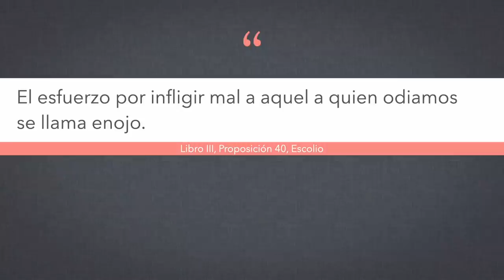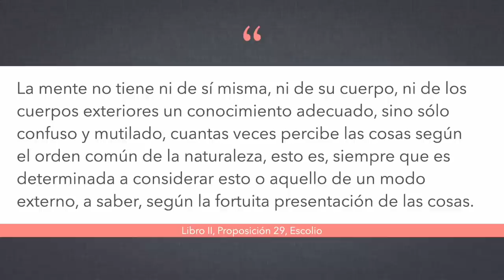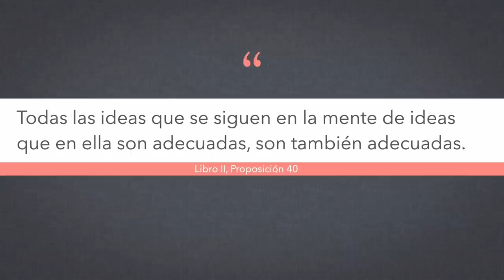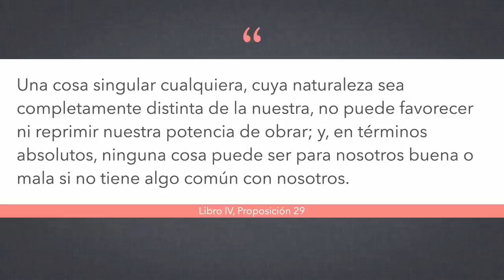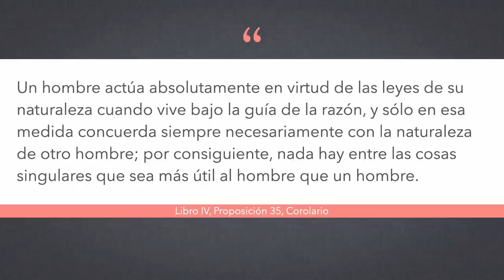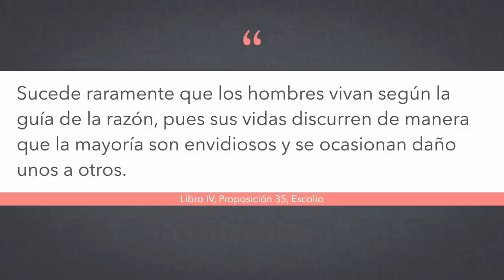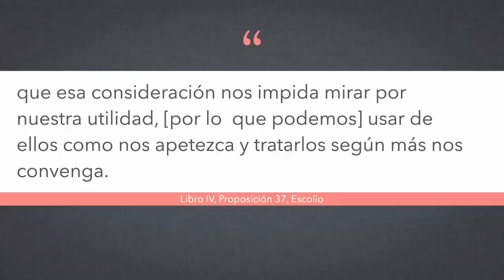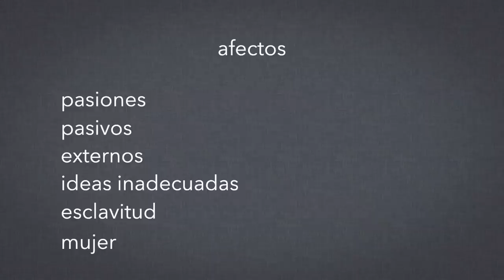La ética de Spinoza, pt. 11/14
Hoy revisamos la naturaleza de la comunidad racional que forma el ser humano libre y también lo que Spinoza dice sobre nuestro deber con respecto a los animales.